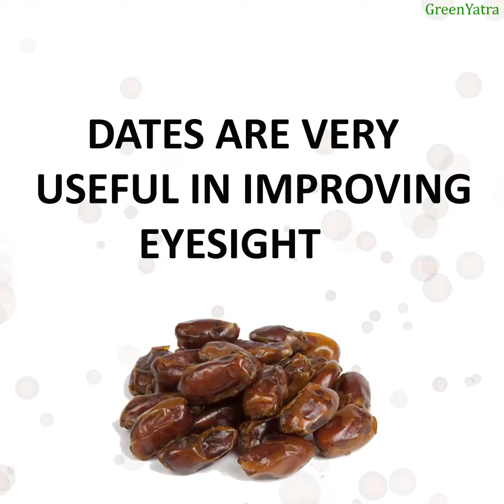BENEFITS OF DATES 185